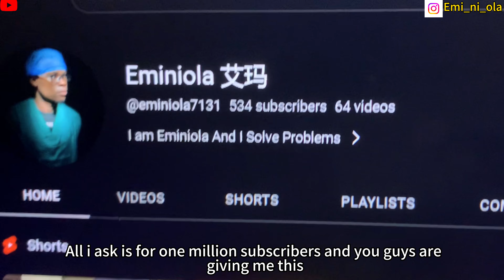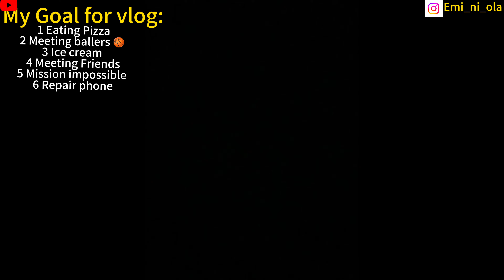THE WORLD’S MOST EXPENSIVE VLOGS China 🇨🇳